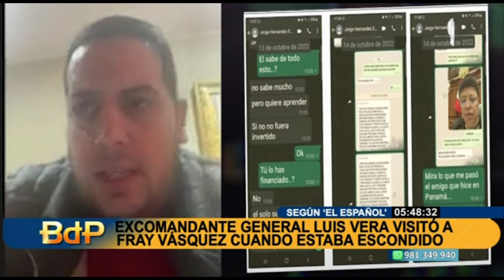El excomandante Luis Vera visitó a Fray Vásquez cuando estaba escondido, según "El Español"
Jorge Fernández Hernández alias "El Español" se presentó ante la Comisión de  Defensa del Congreso de la República para testificar sobre el presunto uso irregular de los aviones de las Fuerzas Armadas.

"El Español" confirmó que el excomandante general de la Policía Nacional, Luis Vera Llerena había visitado el inmueble en el que se ocultaba el sobrino del expresidente Pedro Castillo, Fray Vásquez y le dijo que estuviera tranquilo, pues él ya estaba haciendo las coordinaciones correspondientes. Además le habría recomendado un abogado de confianza para que enfrentara a la justicia, pero al hoy prófugo le dio miedo.

"El excomandante vino al domicilio donde estaba Fray Vásquez, incluso yo eh entregado unos chat donde Luis Vera Llerena indica qué personas están cerca", sostuvo "El Español", durante la audiencia.